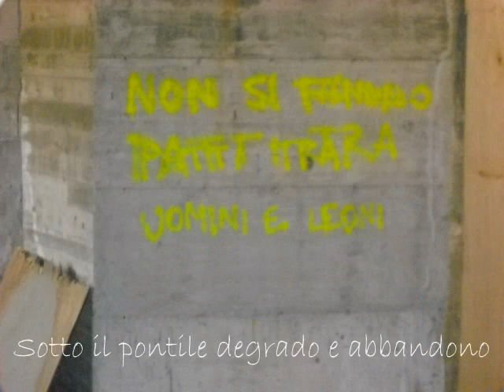Marina di Pietrasanta Agosto 2010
Il pontile di Tonfano con le sue 2 facce. Il sopra bello e accogliente, e il sotto in stato di degrado e abbandono.